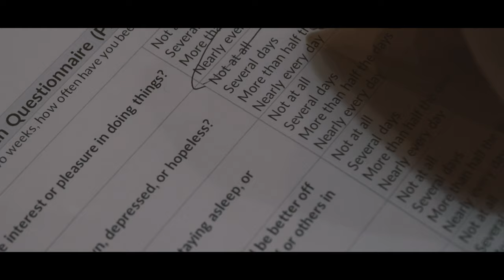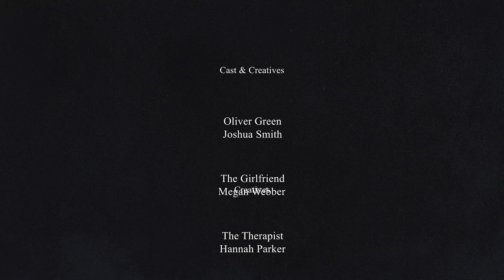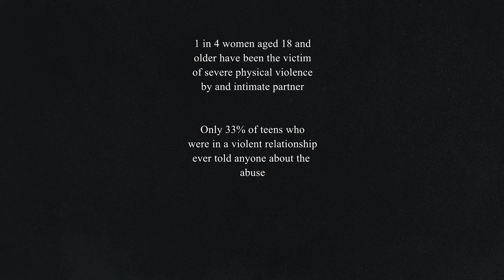Aeipathy - A short film by Hannah Parker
In this short thriller we observe a young man Oliver as he endures therapy sessions after is last relationship comes to a tragic end.

Trigger warning: Violent scenes, fake blood, abusive behavior.